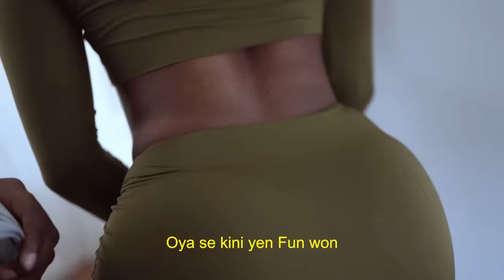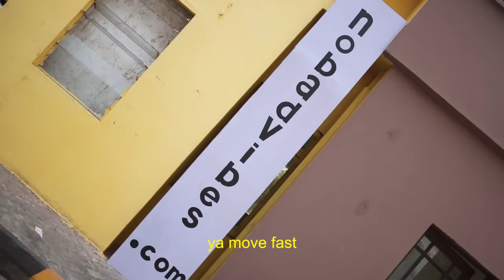L.A.X - Rora (visualizer)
Listen to the single “Rora". Out Now!